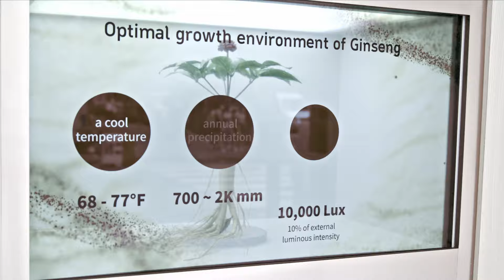Ginseng Museum Cafe (New York) Store Opening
Come visit our Ginseng Museum Cafe by CheongKwanJang, the only location in the US that serves pure ginseng extract on tap. Experience the fresh, aromatic taste of Korean ginseng, grown for six years.

KGC Youtube channel for no.1 brand of ginseng CheongKwanJang.